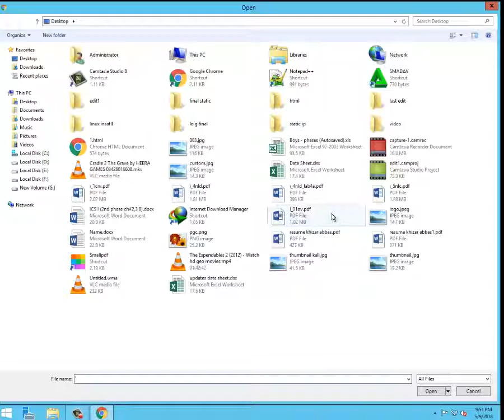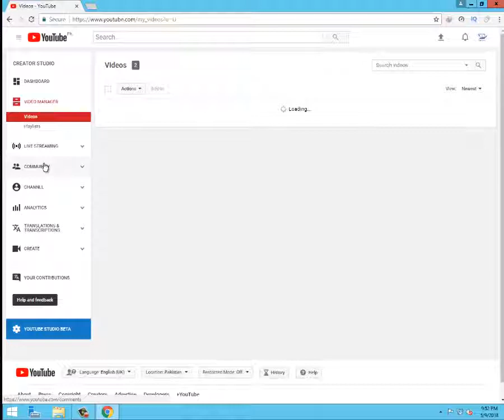How to Add Thumbnail to youtube video quickly 2018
This demonstration will show how to add custom Thumbnail to your video in youtube